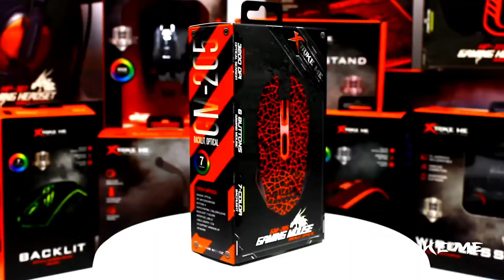Xtrike-me Línea Gamer